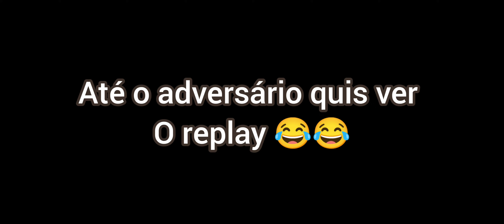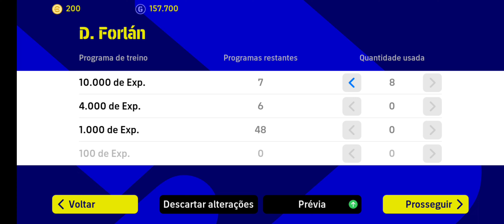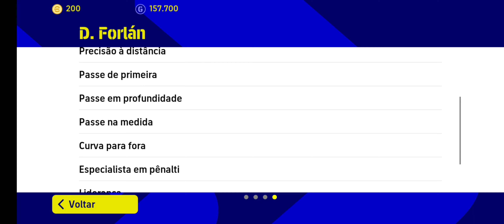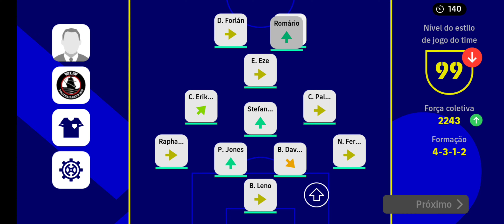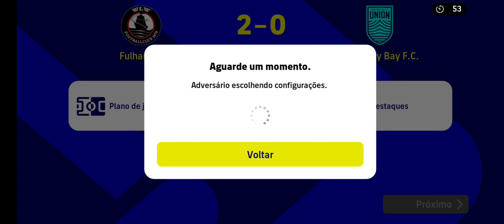FORLAN DO PES VOLTOU PARA SER O MELHOR ATACANTE DO EFOOTBALL 23